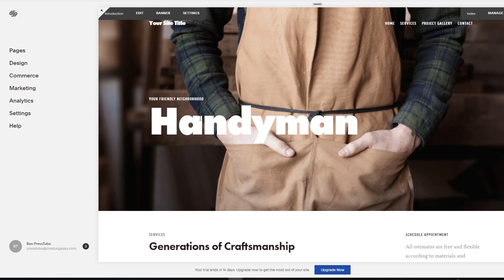EXPERIMENT: LAVA vs BIG ALUMINUM FOIL BALL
In this video i'm pouring a ball of lava on a big ball of aluminum foil and 1000 MATCHES !

🎬Host & Creator - Ben

Do NOT try these experiments yourself ! I'm using special safety clothing and gear to prevent harming myself.